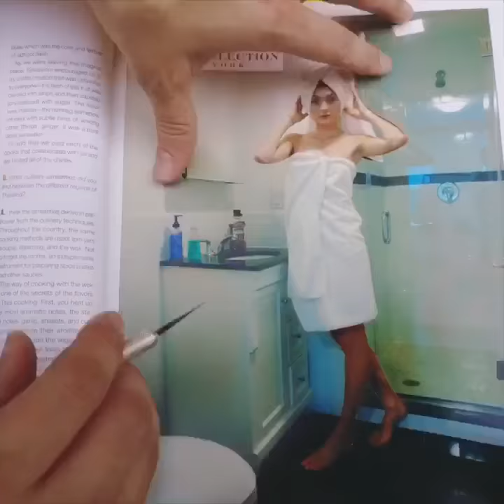Sophie Sumner x Joel Strong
Taste Collection

Model: Sophie Sumner
Makeup: Kai Stamps
Styling: Abby Aranda
Video: Joel Strong

Brands used:

Tadashi Shoji
Raen
Karen Kane
Wishlist
Medusa